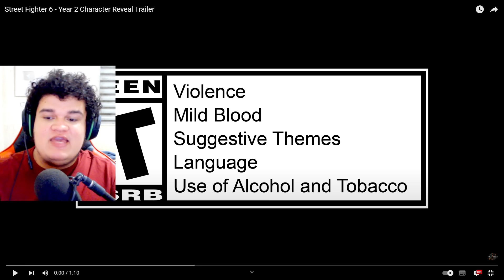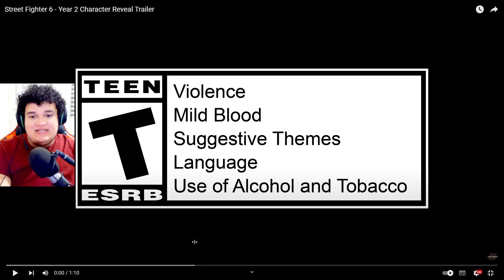NÃO ACREDITO: FOI CONFIRMADO TERRY E MAI EM STREET FIGHTER 6!!!